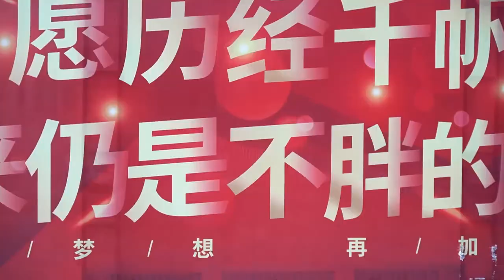XSYU 2021 Undergraduate Graduation Ceremony 🎓👨‍🎓👩‍🎓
Apply Online Now: xsyu.at0086.cn/student#xianshiyouuniversity